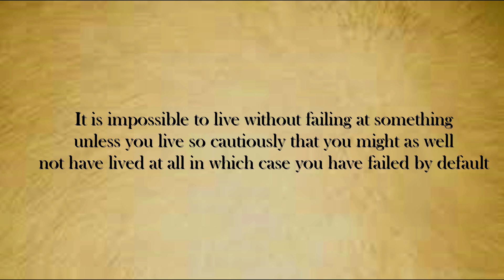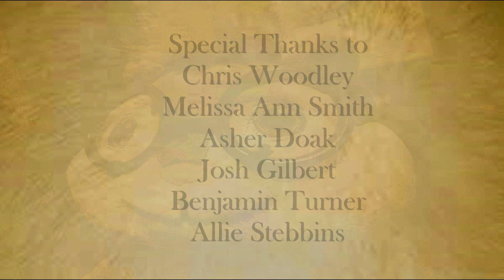Alvin's Mission Extended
It's Finally Here Guys!

ALVIN'S MISSION
Story by Benjamin Griffiths

Enjoy this Extended Version of Alvin's Mission
Including New Scenes and Added Dialogues

Keep on Munkin!!

Also a shoutout for Munk Media